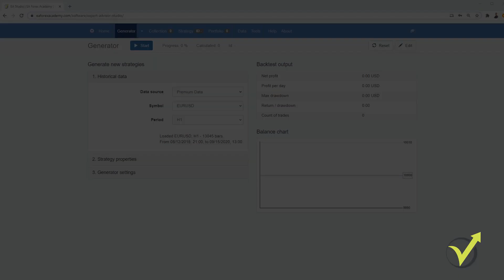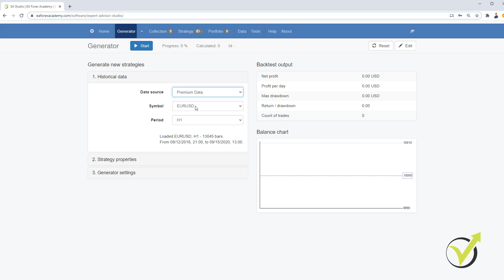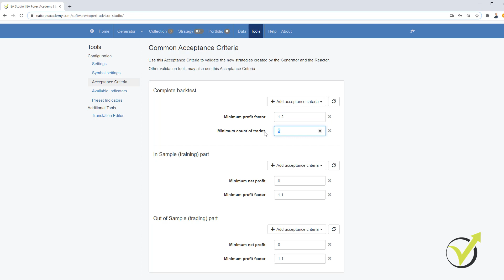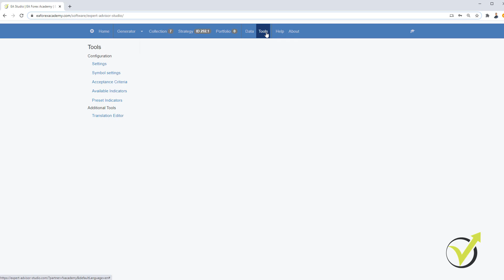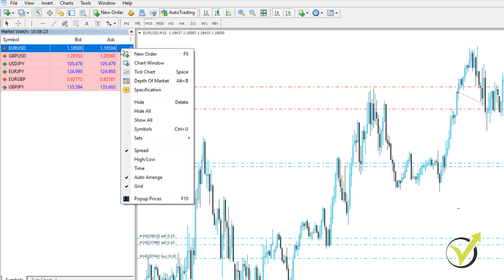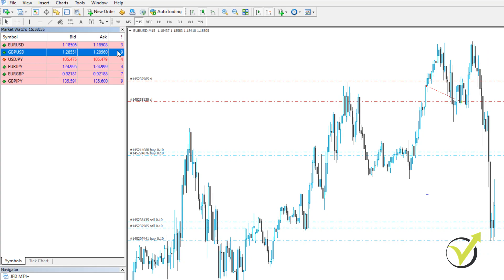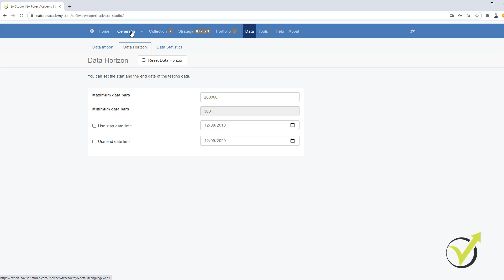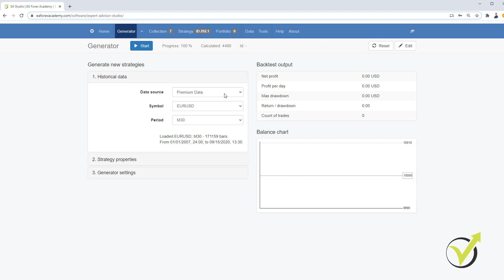13. Premium Data in EA Studio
Premium Data in EA Studio is a part of the Online Trading Course: Expert Advisor Studio Basics.

Hello everyone, this is Petko Aleksandrov. Today I'm recording an update video regarding the historical data in EA Studio because we have something new and quite useful, and that is the premium data.

So the premium data  in EA Studio is a good solution for everyone who starts to use EA Studio but doesn't have enough bars on Meta Trader. Because, probably you have noticed that when you install for the first time the Meta Trader, brokers do not offer many bars, and this makes it hard to generate robust strategies or to do a complete backtest to see how the strategy performs during the last few years.

So the premium data in EA Studio was developed by the Forex Software Company, which has developed EA Studio initially, and the data is really nice for a few reasons.

First, it offers many symbols. So you can see there are many currency pairs, and then we have Oil, we have Bitcoin, we have a few indexes, Gold, Silver, and I believe more will be added.

Second, this data automatically updates EA Studio, so you don't need to export it from somewhere or download it from somewhere. Daily, you will see the data updated. And today is the 15th of September, 2020, so I have fresh data until the moment.

And third, this data was converted from ticks, so it's complete data. The ticks were converted to bars, and we have very complete data. If I go to Data, and I go to Data Statistics, you will see
that I have missing days off. Just 2 days. And if I compare it with any of the other data that I have, you will see that it's much better and complete.

There are no missing gaps, such as days, weeks, or months. Sometimes with the others, we have even months missing, and we cannot do really anything to fill that data. But from Forex Software did their best to create the algorithm which fulfills these gaps, and the data is absolutely complete.

So let's run the reactor now with the premium data in EA Studio.

And I will run it for EURUSD on the H1 chart. Strategy properties, I will keep it as always from 10 to 100. I will then use the Acceptance criteria. Let's say I will have a minimum Profit factor of 1.2.

And I will require a minimum count of trades, 300. I go back to the generator, and I will click on Start. It will take some time for the generator to find strategies, but you can see the speed over this data is really quick, and I already have some strategies.

So that's another update that we have recently.

You can see the new strategy, how better it is from the previous one, and the changes in the backtest output, something really cool. It stays for 5 seconds, and then the old one disappears. So we already have some strategies that look pretty good actually, especially this one, you can see that recently it does great profits.

So I will stop this generator, I will go to any of the strategies, let's take the first one. And this is a
strategy for EURUSD on H1 chart, and it's with the premium data.

Now, let's change it to Meta Trader Demo, or this is the data from JFD. Let's see the difference. Did you notice? A minimal difference.

Make sure to select a regulated and trusted broker when you use Algorithmic trading:

� If you have any questions about Premium Data in EA Studio, please, write in our trading Forum.